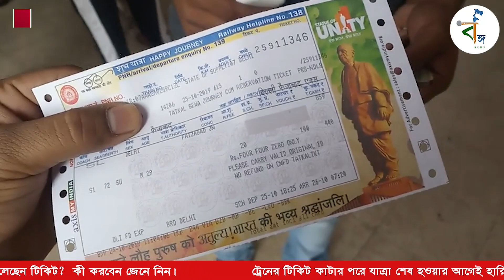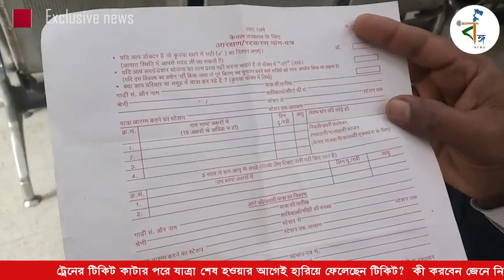Train। Train ticket। lost ticket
ট্রেনের টিকিট কাটার পরে যাত্রা শেষ হওয়ার আগেই হারিয়ে ফেলেছেন টিকিট  কী করবেন জেনে নিন।